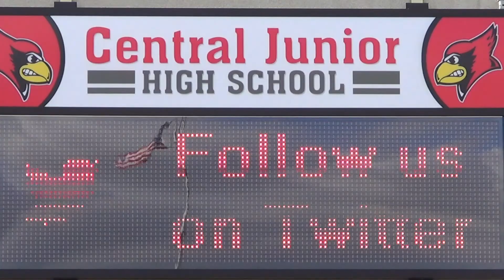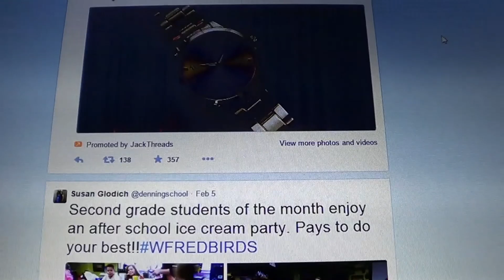Social Media 168